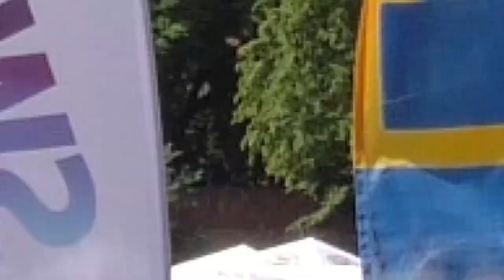29. Schulchortage Baden-Württemberg beim 11. Internationalen Donaufest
15:00 - 15:30 Uhr:
VokalPur, Kammerchor des Scheffold-Gymnasiums, Schwäbisch Gmünd

Leitung: Winfried Butz

15:30 - 16:00 Uhr:
Chor des Prof. Konstantin Galabov Gymnasiums Sofia (Bulgarien)

Leitung: Krasimira Tsutsumanova

16:00- 16:30 Uhr:

Chor des Dreihackengymnasium Graz (Österreich)

Leitung: Thomas Perstling-Edlmair